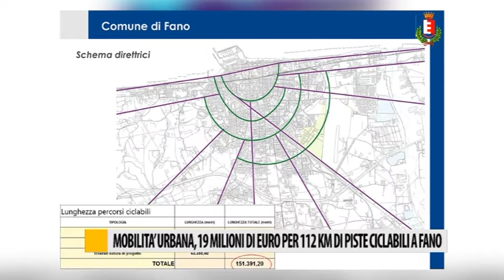Mobilità urbana, 19 mln per 112 km di ciclabili a Fano